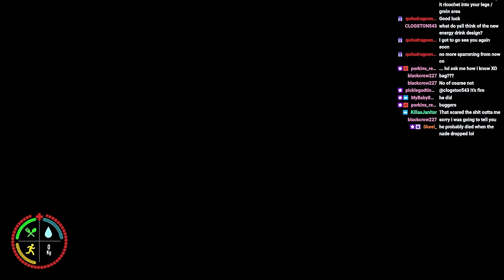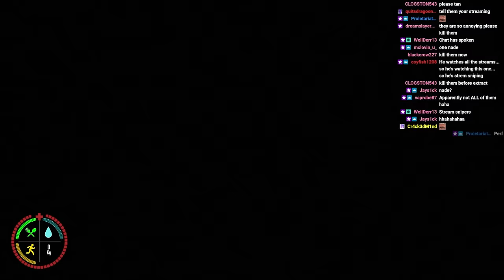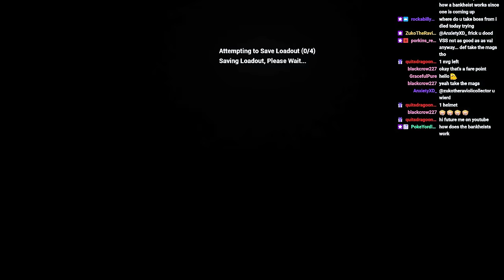How Much Can I Expect To STOMP With A 150 Drum? | HARDCORE Ghosts of Tabor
Editor:   @melki2652